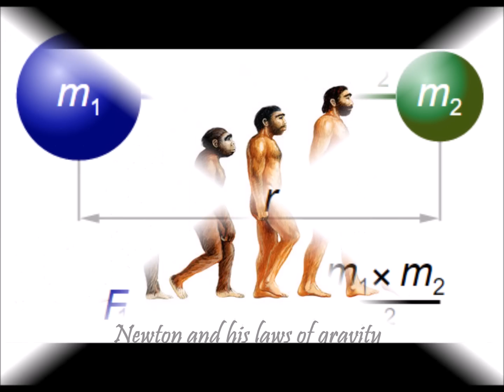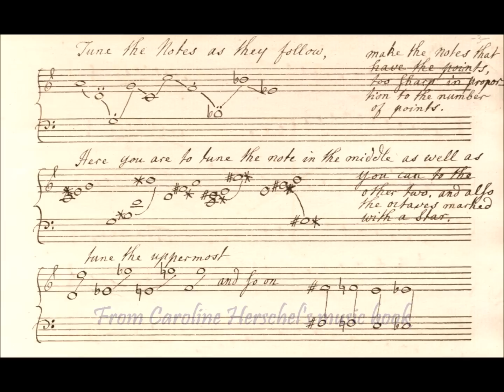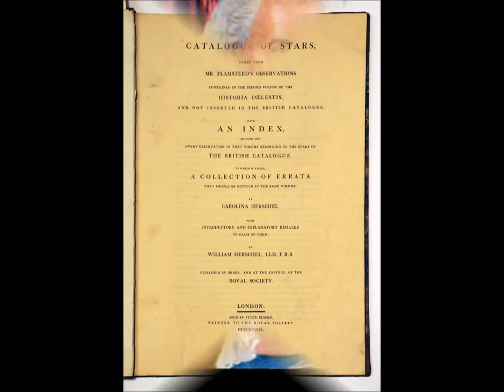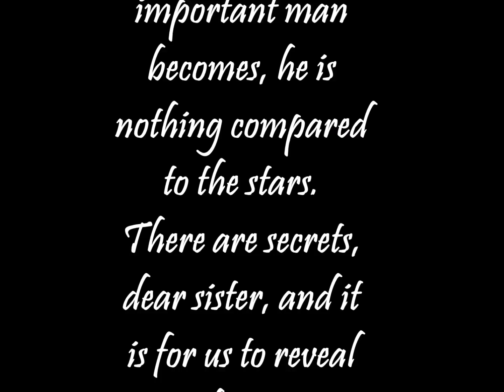The story of Caroline Herschel by Sevval Sengul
Referencing

 Caroline Herschel, 2015, Wikipedia, retrieved 17 November

 Caroline Hershel – Celestial Cinderella, 2008, the Women

Astronomer, retrieved 17 November 2015,

 Caroline Herschel (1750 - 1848), 2015, She is an Astronomer,

retrieved 17 November 2015,

eherschel

 The StarChild team/Phil Newman, The StarChild, High Energy

Astrophysics Science Archive Research Center, retrieved 17

November 2015,

2/herschel.html

 Nola Taylor Redd, 2012, Caroline Herschel Biography,

Space.com, retrieved 17 November 2015,

 J J O'Connor and E F Robertson, 1999, Caroline Lucretia

history.mcs.st-and.ac.uk/Biographies/Herschel_Caroline.html

 Caroline Herschel (1750–1848), Telescopes from the Ground

space.stsci.edu/resources/explorations/groundup/lesson/bios/

herschel/

 Melissa Nysewander, 2014, Agnes Scott College - A liberal arts,

women's college in metro Atlanta, Georgia, retrieved 18

November 2015,